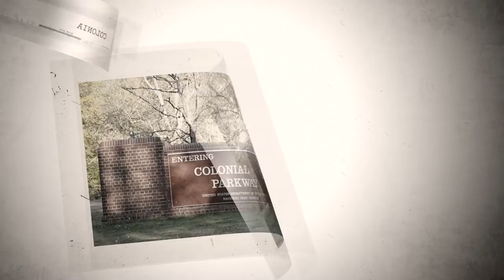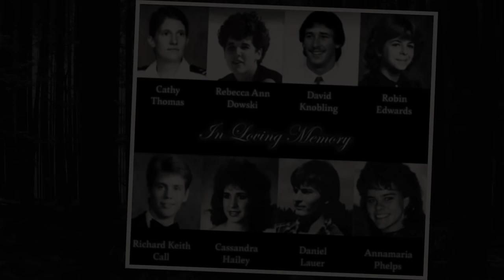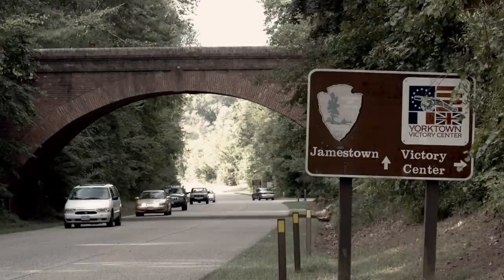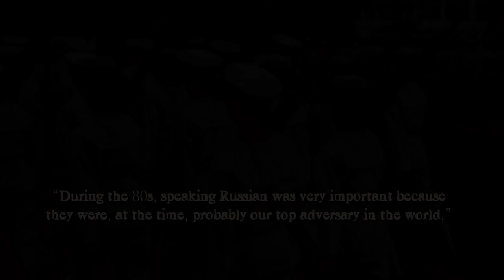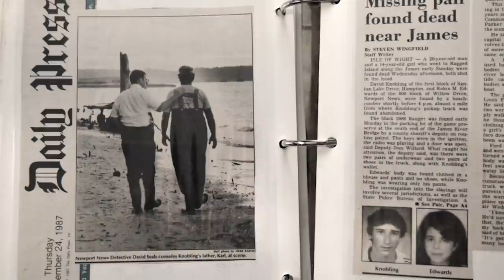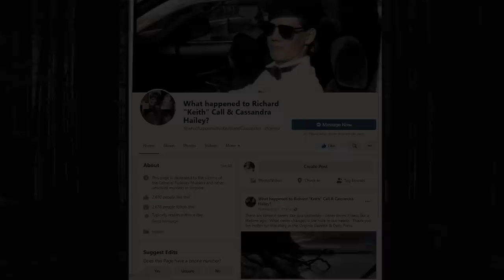Colonial Parkway, VA - Four Couples Victimized By The Colonial Parkway Murders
For more than three decades now, the U.S. Commonwealth of Virginia has been beset by the unsolved Colonial Parkway murders. It’s considered the state’s most notorious case of who-done-it -- a string of brutal killings of four young couples, romantically linked or not, between October 1986 and September 1989. No obvious motives were established; there were no signs of robbery or sexual assault. But one thing was common: all 8 victims were brutally murdered either by strangulation, stabbing or shooting. And the string of killings untwined like scary stories told in the dark, without clue who or when the killer would strike again.